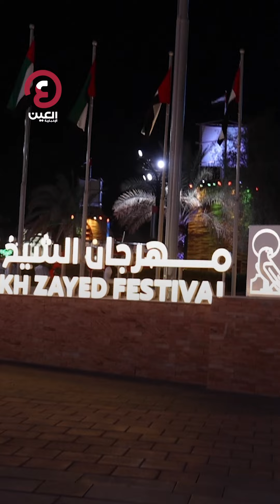مهرجان الشيخ زايد فعاليات متنوعة بصبغة تراثية